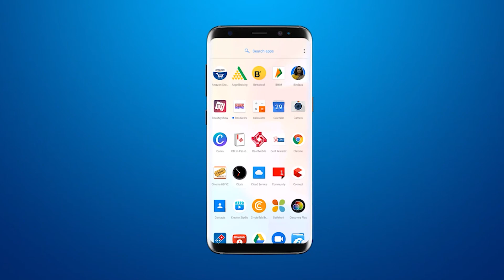शहीद दिन पर भाजपा युवा मोर्चा की ओर से प्रभात फेरी का आयोजन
शहीद दिन पर भाजपा युवा मोर्चा की ओर से प्रभात फेरी का आयोजन#vadodara